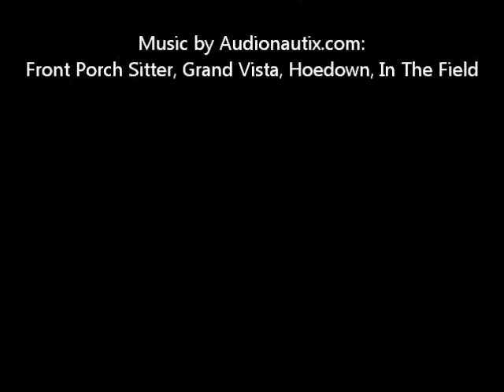Images of the Union Pacific: Oregon and California